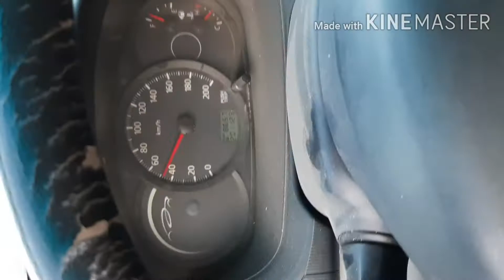16 June 2020